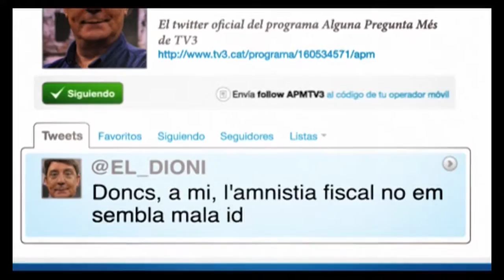APM? - Capítol 278 - TV3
TV3 presenta una nova edició del programa d'humor "APM?", en què  l'Homo APM? fa la seva entrevista més surrealista. L'heroi del programa va viatjar a París per entrevistar l'inclassificable Fernando Arrabal.
A més, el jove actor Àlex Monner, de "Polseres vermelles" i "Els nens salvatges", explica com veu la tele a la "Televisió és Cultura"; música amb l'Sputnik; les paròdies d'alguns dels anuncis més populars; el pacte fiscal al "Si és veritat"; un nou capítol de "La Riera", i el Dia de les Forces Armades. Tot això i moltes coses més, en un programa de trenta minuts de durada.